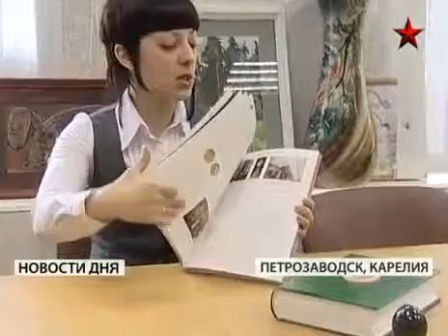В Чистый четверг традиционно красят яйца к Пасхе Телеканал «Звезда»